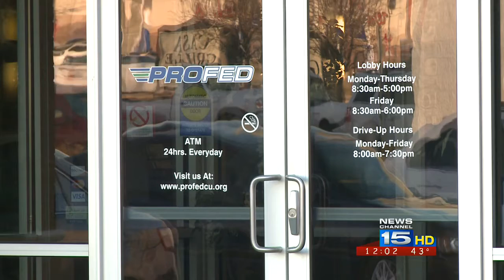Police seeking info on three robbery suspects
Three credit union employees were tied up and battered Thursday morning when three men robbed the ProFed Credit Union on Stellhorn Road.